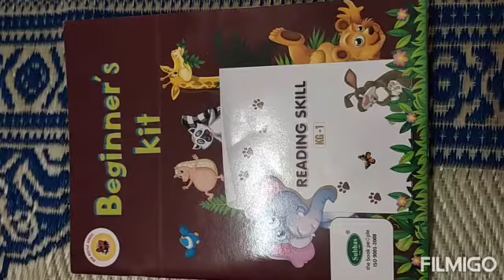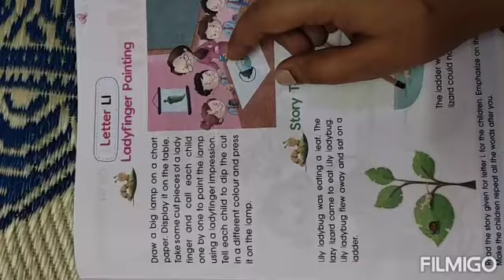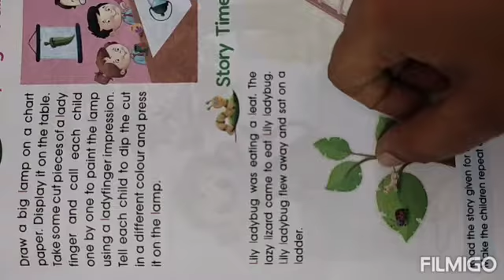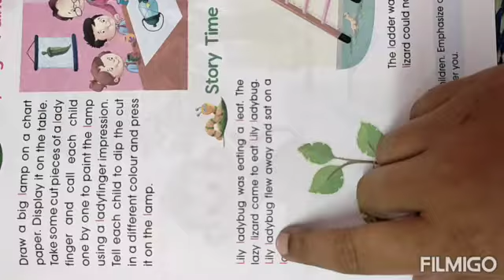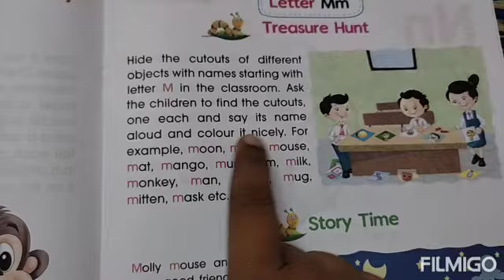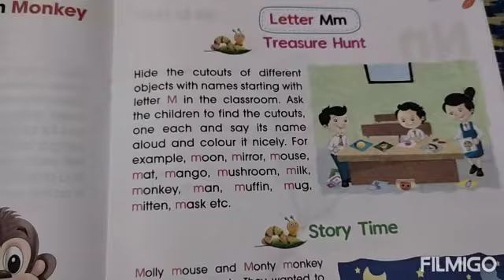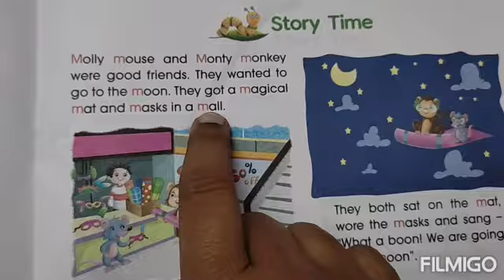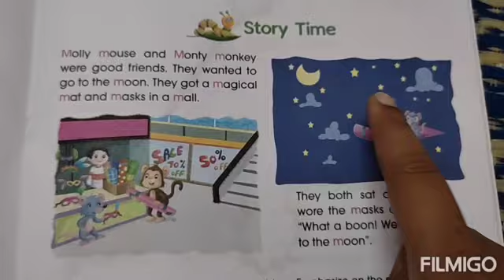Letter 'Ll' & Letter 'Mm': LKG